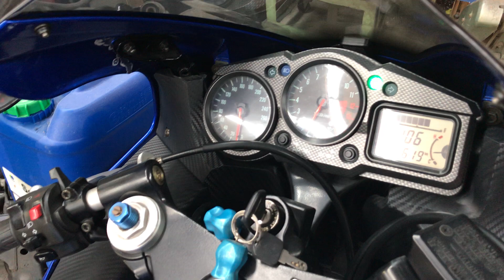OVER社製フルチタン・・・KAWASAKI ZX-12R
KAWASAKI ZX-12R（ZXT20B・平成14年4月・27,619km）